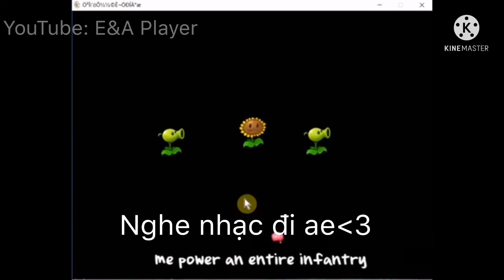Tôi chơi PvZ trên nóc nhà được sơn- PvZ kz mod 6.2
XD hơn 5 tiếng của tôi đó.
Nhạc tôi lấy hết ở NCS nên ae cứ qua đó tìm nhé, từ giờ nếu từ nguồn khác tôi mới dán link.
Tôi có 1 server discord, mọi người có thể ở đây giao lưu với nhau
Nếu các bạn có yêu cầu gì đặc biệt hãy liên lạc qua gmail hoặc Facebook: